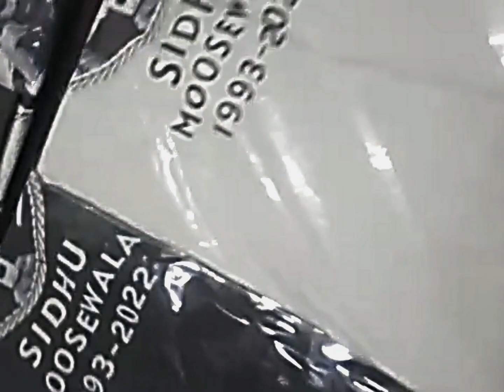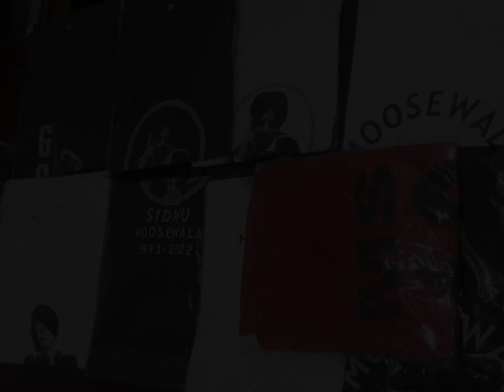Sidhu New Arrival T-shirts | Sidhu MooseWala Summer shirts | Buy king sidhu tee online in Pakistan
Each T-shirt in this collection is made with high-quality materials and features unique designs that showcase Sidhu Moosewala's signature style. From bold graphics to subtle prints, there is something for everyone in this collection.
Whether you're dressing up for a night out or keeping it casual on the weekends, these T-shirts are versatile and perfect for any occasion. So why wait? Upgrade your wardrobe and show off your love for King Sidhu with his latest T-shirt collection.